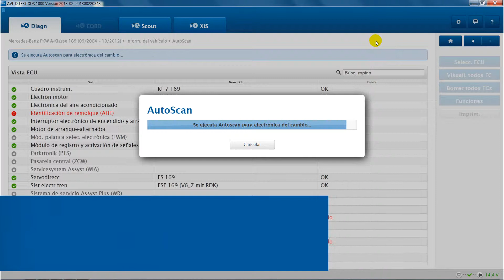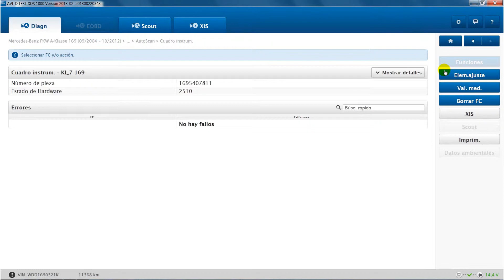AVL DiTEST XDS1000 ES Prueba de Lámparas MB Clase A